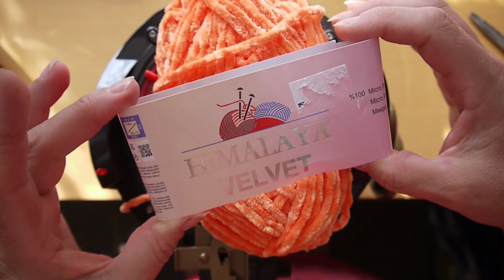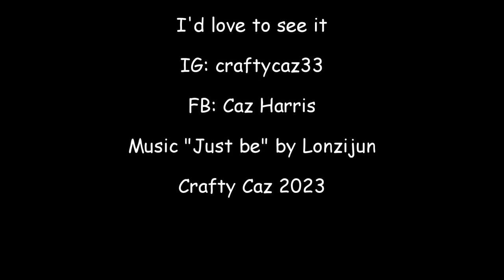Pumpkin garland Tutorial for Addi and Sentro 22 pin circular knitting machines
PUMPKINS!!! - A simple and attractive project for Halloween.
I hope you like this one, I had a lot of fun making it.
Share some images of your versions with me over on IG:
craftycaz and craftycaz33
On FB groups I'm Caz Harris
Check out my Trailing Ivy pumpking stack video too which can also be made in plain stockinete stitch.
Caz & the critters x